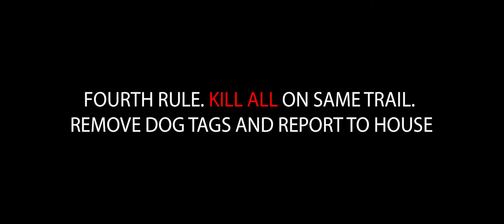BFEE - Recap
A recap for BF1 Easter egg, in time before the start of the end.

Audio used:
The ambush - battlefield OST
Black Bess - battlefield OST
Main theme - battlefield OST

All other video made by me